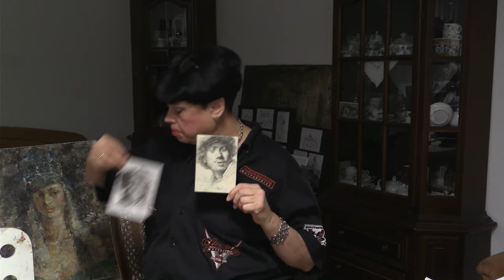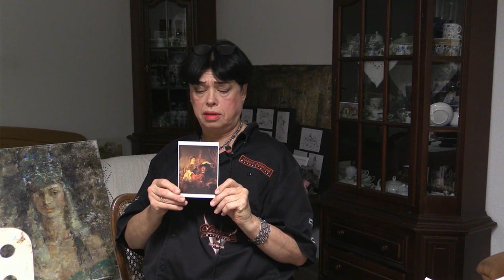Как написать автопортрет за 2 часа маслом на холсте?